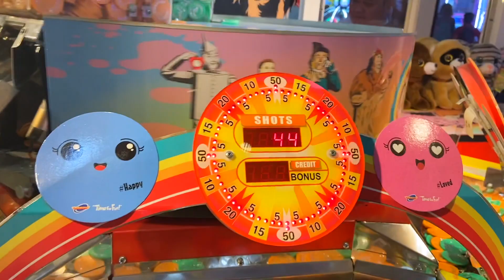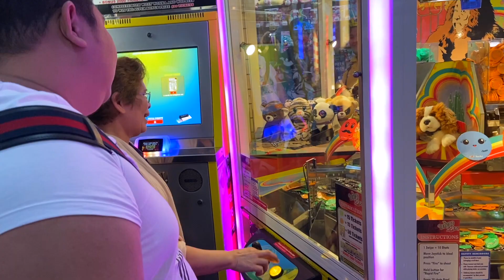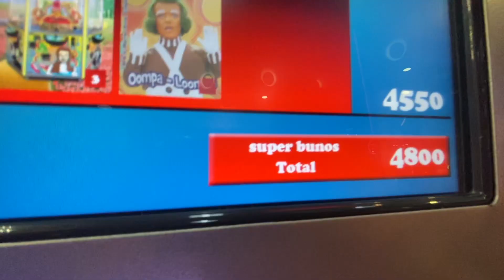NANALO KAMI NI KWEEN'S MOTHER SA TIMEZONE! | VLOG #279